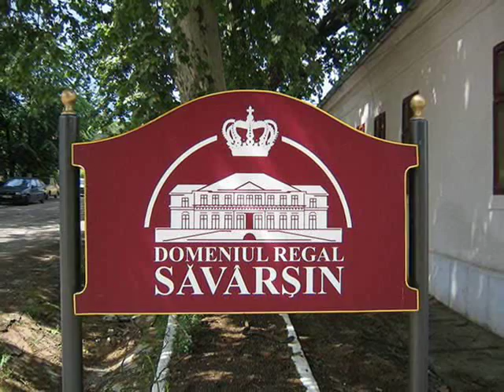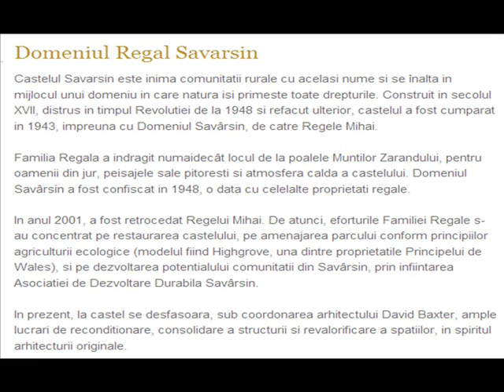S A V A R S I N - C A S T L E - ROMANIA